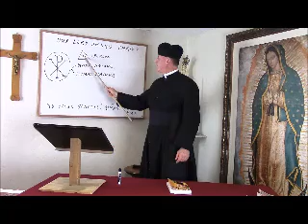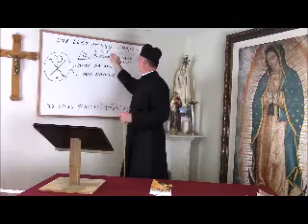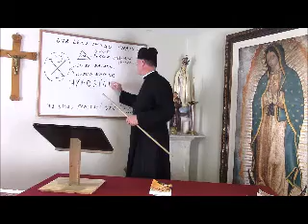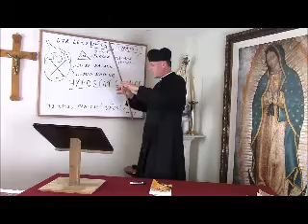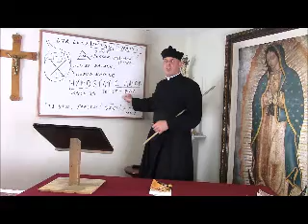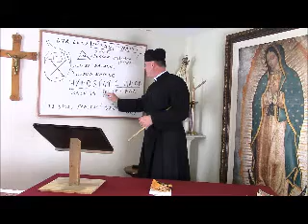Sermon Padre Hewko Catechism 2017